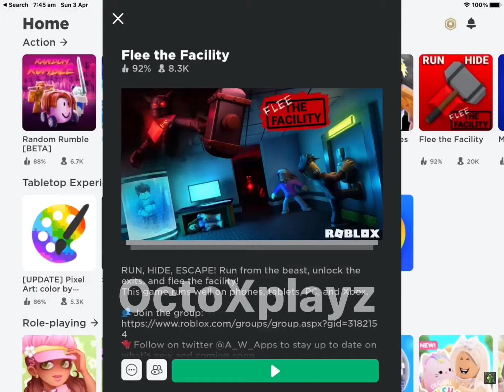Roblox then vs now pt2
Hello there
If your new to this channel I’ll tell you what my channel is about. My channel is about helping inspire people I do edits sometimes roblox bedwars videos to help you know more about updated in roblox bedwars and I do tutorials, face edits for fun, then vs now videos and more